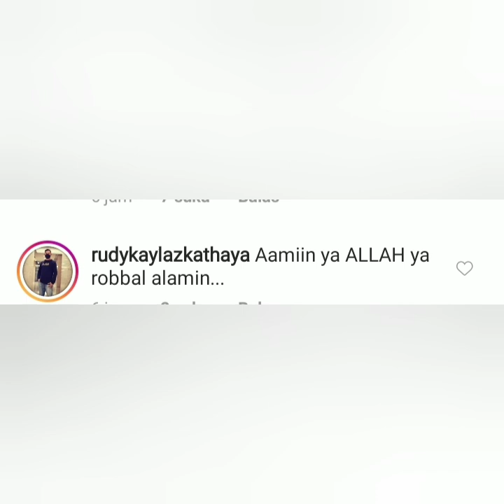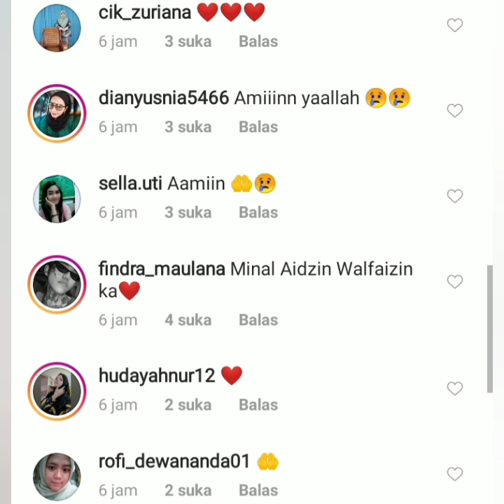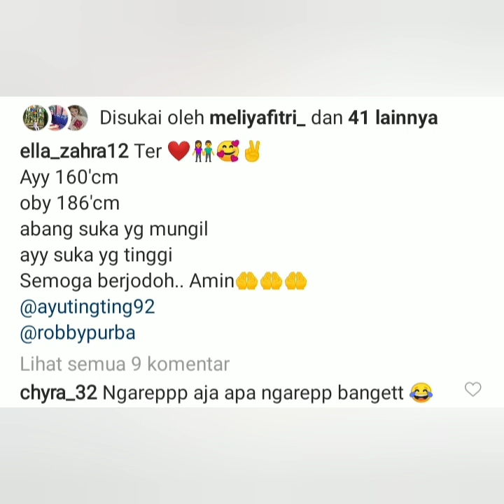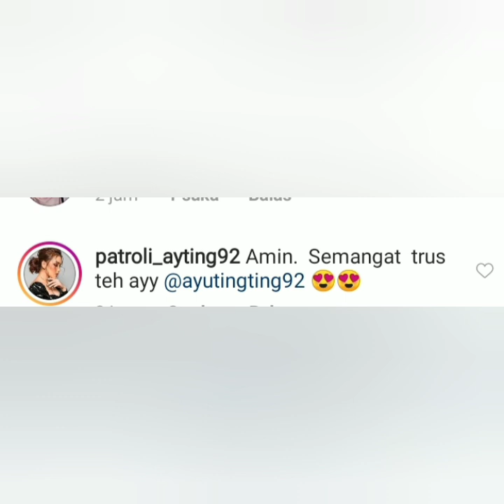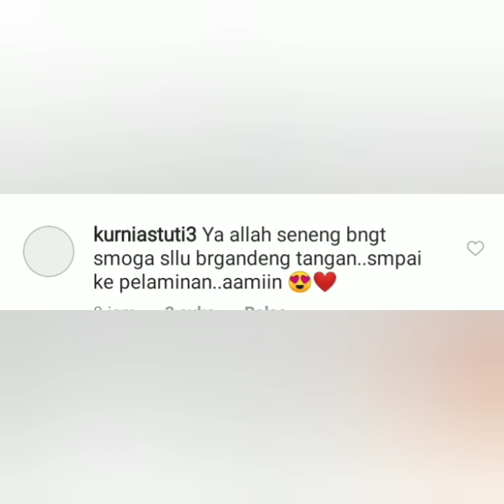Status Instagram Ayu ting-ting & Robby Purba jadi sorotan, banyak yang mendoakan Berjodoh so sweet.